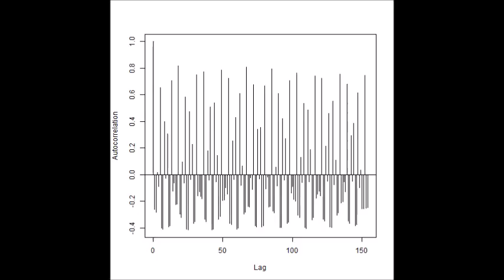超音波技術（多変量自己回帰モデルによるフィードバック解析） ultrasonic-labo